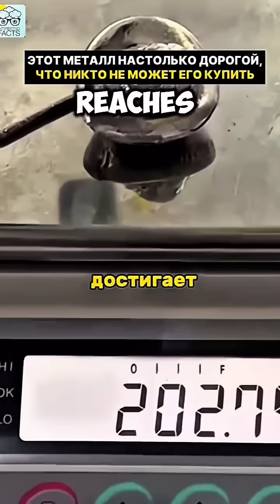This metal is the rarest in the world, and everyone has it - Interesting_facts (4K)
This metal is the rarest in the world — and everyone has it! 💎
Find out where it’s hidden, why it’s impossible to buy, and how it affects your life.